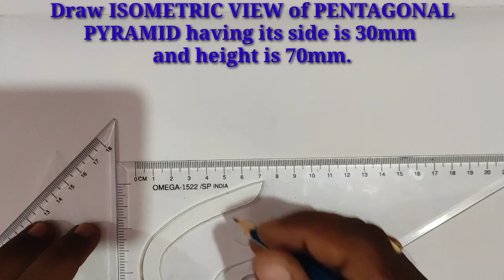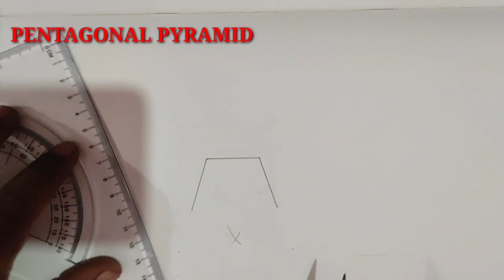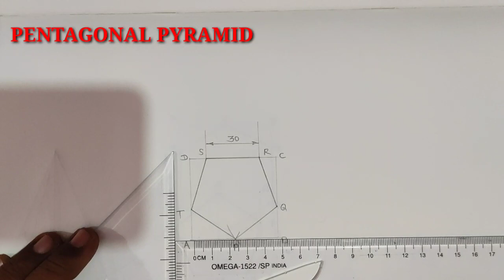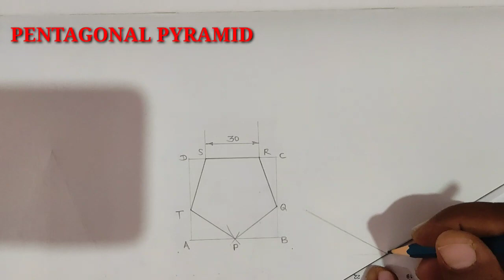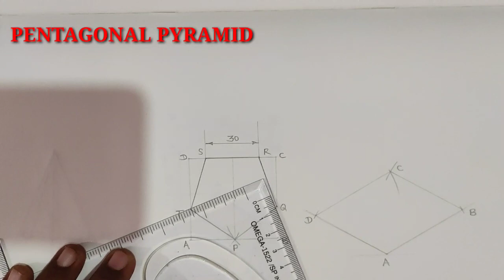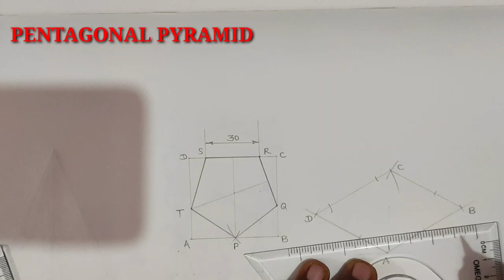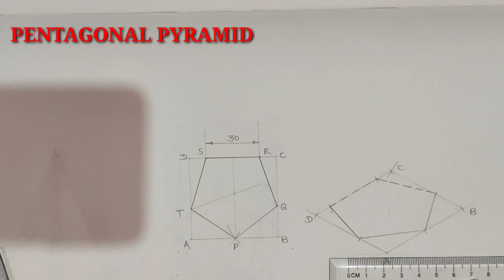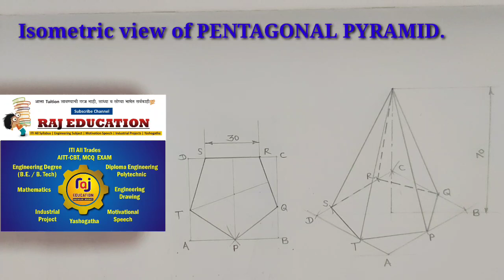How to Draw Isometric View of PENTAGONAL PYRAMID in Engineering Drawing Subject इंग्रजी-हिंदीअनिलसर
Raj_Education isometricviewPENTAGONAL PYRAMID
How to Draw Isometric View of PENTAGONAL PYRAMID in Engineering Drawing | ALL INDIA TRADE TEST Exam Problem of Engineering Drawing Subject.इंग्रजी-हिंदी.
Lecture by- ANIL Sir
PENTAGONAL PYRAMID having its side is 30mm
and height is 70mm;Draw Isometric View of PENTAGONAL PYRAMID.